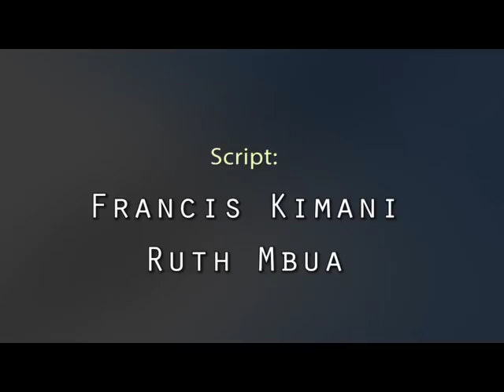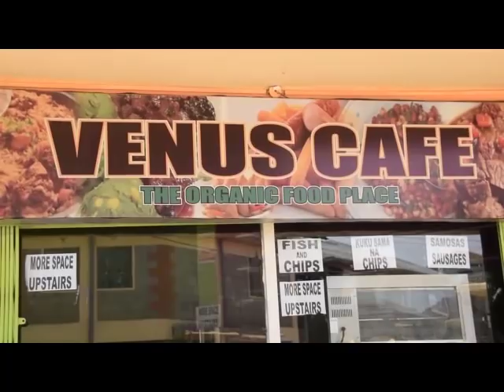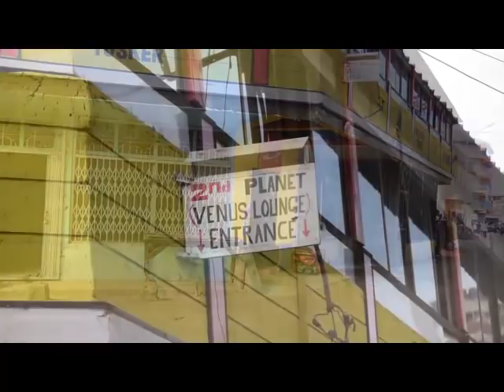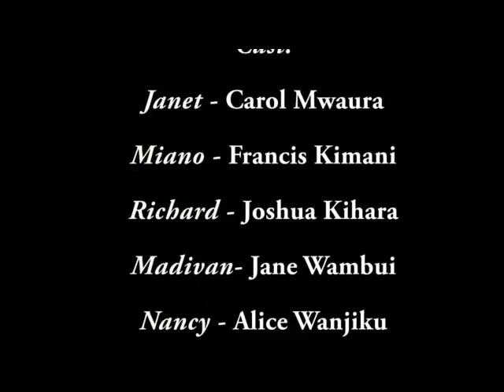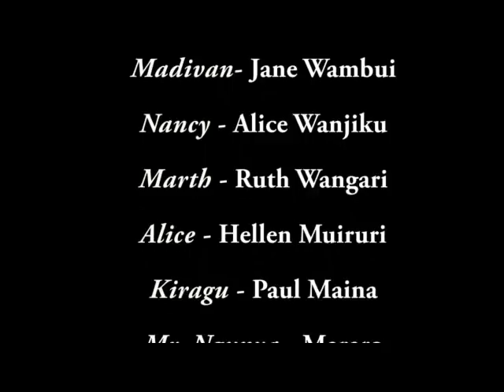Wanduhuhu kuhikia minji